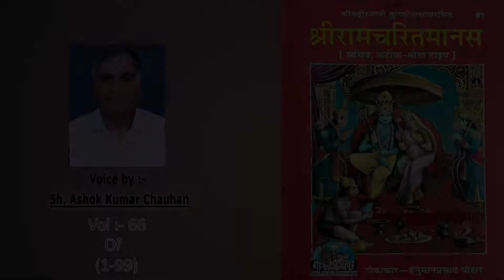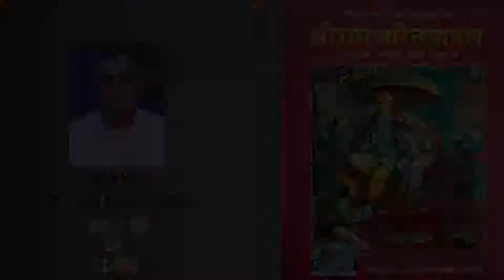Shri Ram Chritra Manas Full Audio Word To Word From Gita Press Vol:-66 of (1-99)